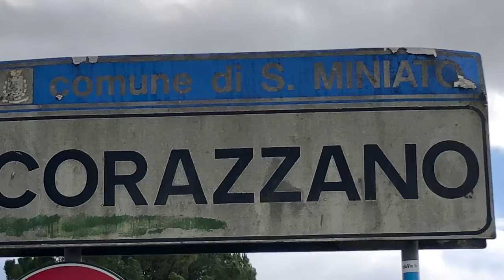TARTARE al TARTUFO - Ricetta di CHE MACELLO! - Corazzano (Pi)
In che modo si può gustare il tartufo bianco per un'esperienza sensoriale indimenticabile? Ci sono tanti modi, tante ricette, ma il più esaltante è quello della "tartare". Una pioggia di scaglie di tartufo su un tortino di carne macinata. E che carne...!!! quella proposta dalla Macelleria CHE MACELLO! di Corazzano è naturalmente ben selezionata come provenienza e scelta nel taglio più morbido possibile, ossia nella groppa di vitello.
Se ne taglia una fetta che viene ripulita dal grasso e macinata due volte prima di essere lavorata con gli altri ingredienti, a crudo.
Ina, la titolare, ci spiega, facendocelo vedere, il semplice procedimento.
Per una tartare al tartufo da leccarsi i baffi, lascarne va sempicemente condita con sale, pepe, limone e olio e amalgamata ben bene, fino a diventare una crema.
Poi si prende uno stampino per dargli la forma e impiattare.
Ancora un giro d'olio e poi...sua maestà il tartufo.
Un'abbondante nevicata di tuber magnatum pico, a ricoprire la tartare.
Qualche foglia di alloro ad ornamento e il piatto è pronto.

Per una buona riuscita della ricetta è necessario che la carne sia di prima qualità. Quella che non manca alla macelleria CHE MACELLO! di Corazzano.

CHE MACELLO!
Via Zara, 98
Corazzano - San Miniato (Pi)